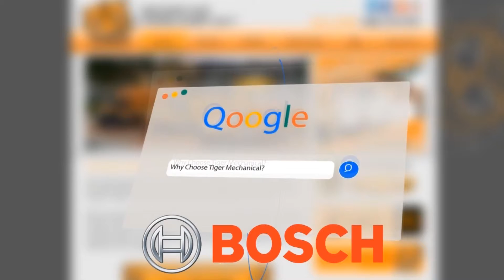Bosch Range Repair in Scottsdale AZ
Are you in need of Bosch Range Repair in Scottsdale AZ? Tiger Mechanical specializes in ranges, and we have years of experience with the Bosch brand!
to get your appointment scheduled!